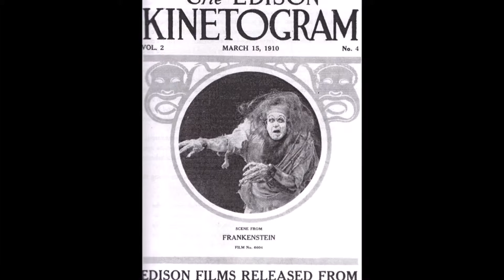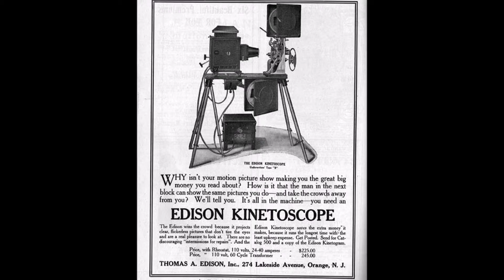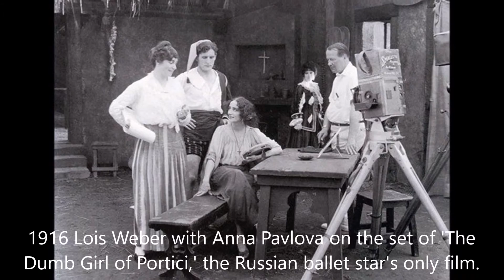Black Mary Studio